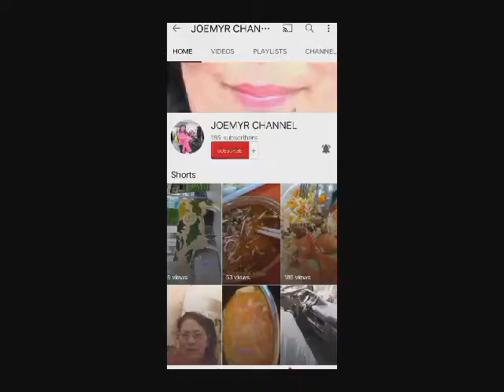SUPER CREAMY, MAJA BLANCA